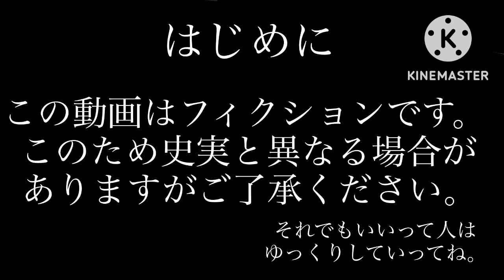【All Endings】市町村全エンディング集Part.25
本来そこにないものを無理やり持ってくることでお馴染みの市町村エンディングシリーズの第25弾！

今回で言えば磯子や戸塚は本来横浜市のものです